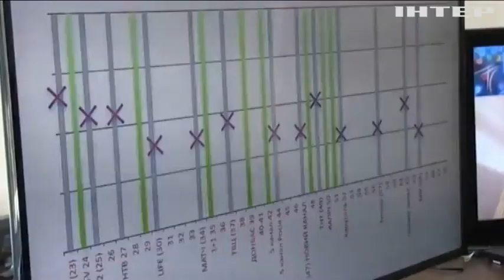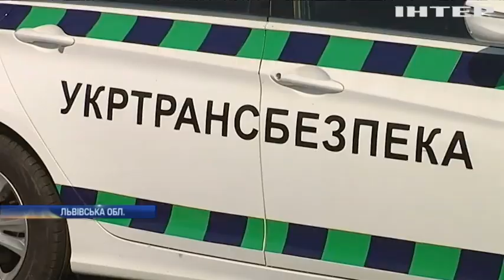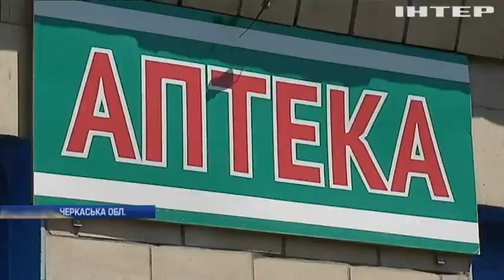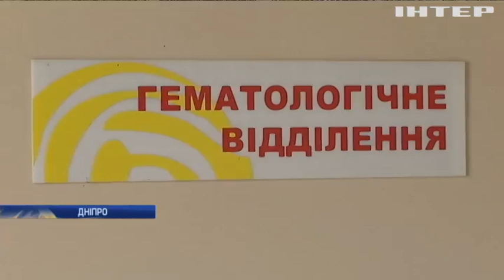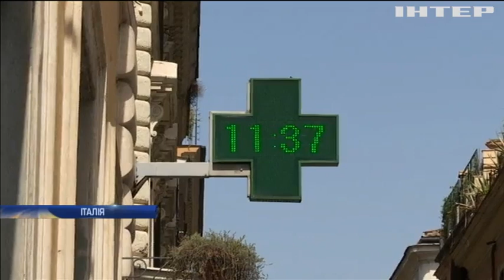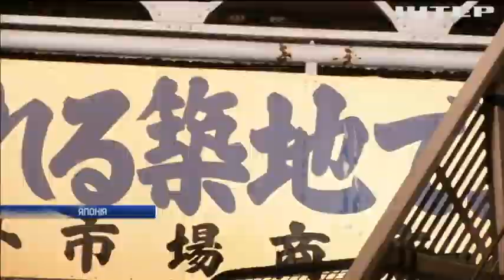Новости, выпуск за 12:00, 4 августа 2017 года